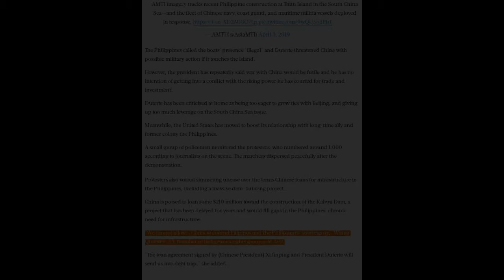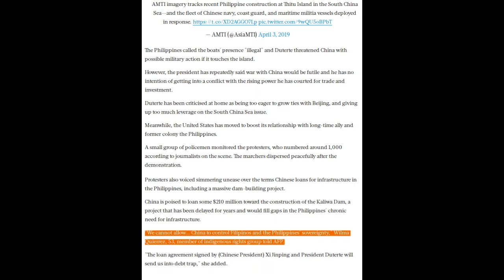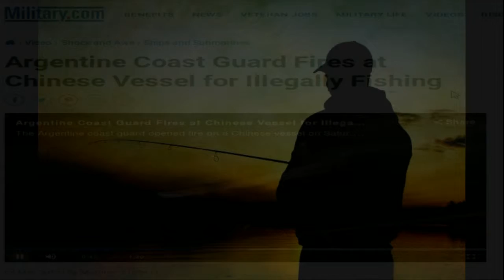Protesters warn of Chinese 'invasion' of Philippines. 9April2019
Protesters descended on the Chinese embassy in Manila on Tuesday to oppose the Asian superpower's growing sway in the Philippines and as tensions rise over Beijing's presence in the disputed South China Sea.